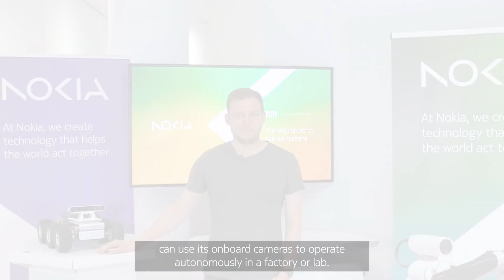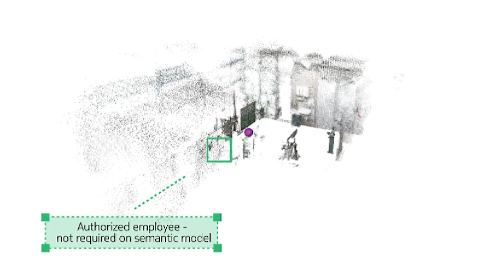Nokia and TUM train robots to see the world like humans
As part of the Distinguished Academic Partner program, Nokia and Technical University Munich are jointly researching new ways for robots to sense the world. With the help of AI, robots can use their cameras to “recognize” their surroundings through context, allowing them to determine their precise location without the help of positioning technologies.